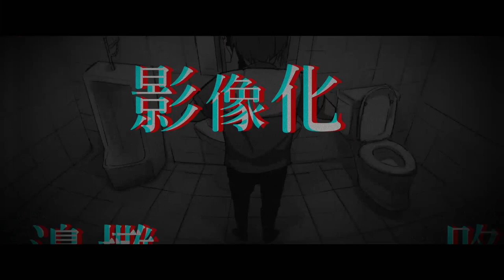【「路邊攤」網路恐怖小說首次影像化！七月一日鬼門之時：我們不見不散 WebTVAsiaTaiwan 】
對於你來說...
生命中最可怕的是什麼？
妖、魔、鬼、怪、魑、魅、魍、魎
亦或是在你身旁的...

炎炎夏日 WebTVAsiaTaiwan 納涼特輯 網路靈異界長青樹「攤大」小說動畫版，
最經典的六集完整呈現，延續文字內容的“毛”，我們給你更升一級的恐怖體驗。

👉上映時間：
８／１９（三）庚子年七月初一 ００：００陪你迎接鬼門開！
８／２６（三）起每週三２３:００，驚悚更新「深夜路邊攤」歡迎您的蒞臨！

👉上映平台：WebTVAsiaTaiwan YouTube X Facebook　雙平台同步播出

讓我們一起「看」深夜路邊攤短篇恐怖小說

聯合製作出品，路邊攤短片恐怖小說「影像化」！！

👉作者介紹－鬼話連篇路邊攤：
外號：攤大，網路靈異界長青樹！PTT 媽佛版熱門爆文版主！
以《死亡樹海》入圍第10屆電視劇本創作獎，耕耘靈異寫作多年，口碑歷久不墜。
著有《遺跡訪詭錄》《深夜的路邊攤》《死亡樹海》《黑色手機》《鬼屋食堂》《見鬼社》等書。

紙本、電子書各大通路正式上市。

撞不到鬼的靈異小說家：攤大「為鬼代言」的創作哲學ft.路邊攤：